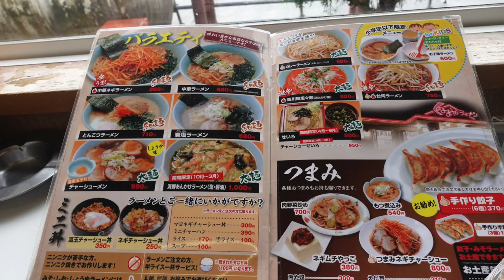【くるまやラーメン33】 一番人気のネギ味噌チャーシューを食す ＃667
くるまやラーメン茂原店で一番人気をいただいてきました